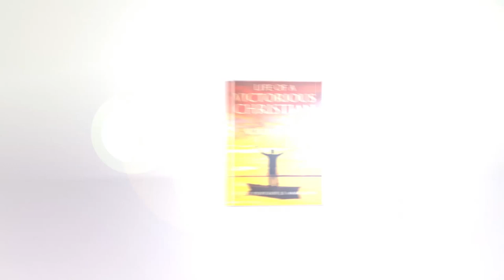Why you can't GET A DOUBLE PORTION OF ANOINTING ll Apostle JB Makananisa explains.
"The reason why God is not raising people is because many of you are undermining those He has raised. God wants stupid people who will be led by Eli, who know how to perceive God's direction. The reason why you will be confused forever is because you tend to know more that those God has put in front of you. If you lift yourself, what more do you want God to do? This is why people can't get a double portion of Anointing."